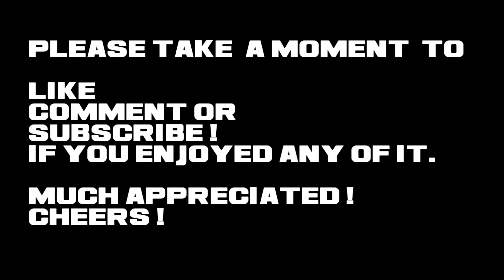CRAZY MODDED GAME ! MW2 !? WTFF !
if you enjoyed any of my original music i've added to the video,Listen or Download away!